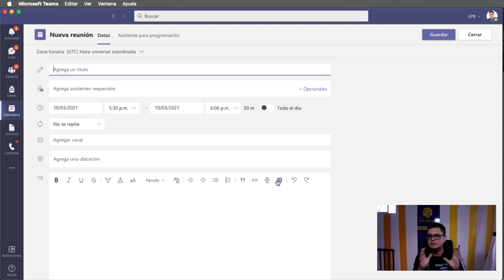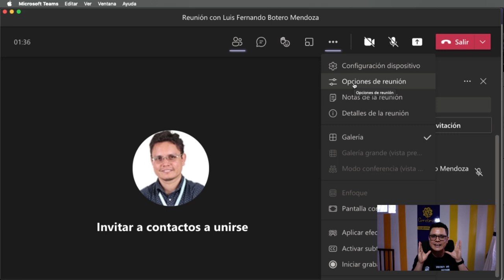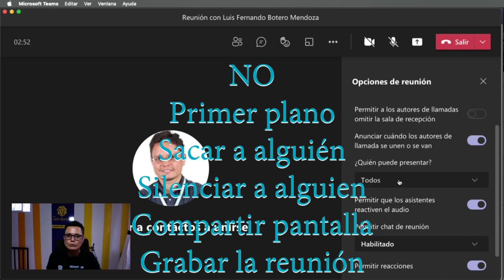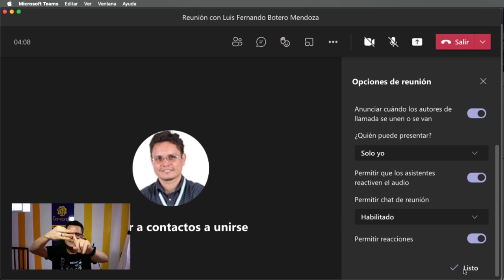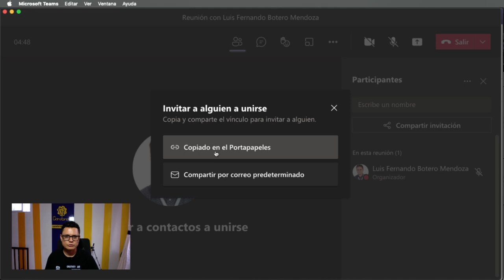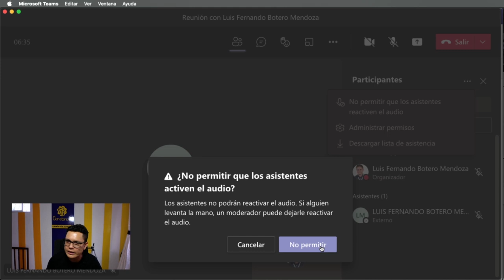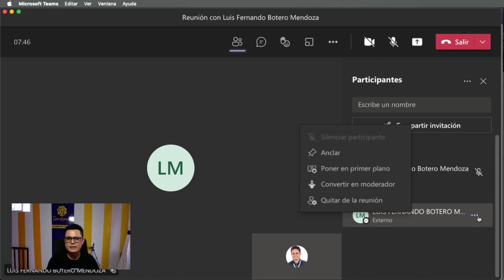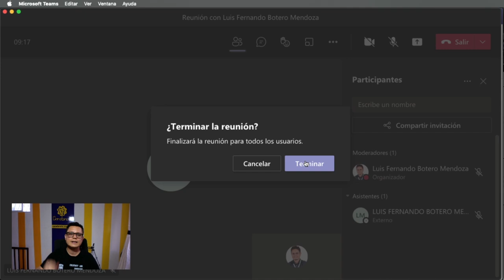3 Tips para hacer clases más seguras en Teams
3 Tips para hacer clases más seguras en Teams.
Los 3 tips son:
00:00 Presentación
01:47 Como evitar que los estudiantes se pongan en primero plano en Teams, se saquen de la clase, se silencien los micrófonos, compartan pantalla y graben las clases en Teams
7:11 Como controlar los micrófonos en Teams
9:36 Cómo se finalizan las clases en Teams de la forma correcta
Todo esto lo encuentras en esta nueva aparición de Cerebrote, esperamos que tus clases mejoren mucho con estos tips de seguridad, recuerda que el maestro es el que debe tener el control total de la clase.
Hoy contamos con el apoyo del profesor Luis Fernando Botero Mendoza quien desde Cerebrote comparte todo lo que pueda ayudar para la educación de Latinoamérica.